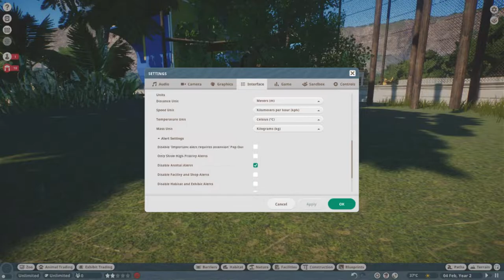SHOWCASE MOD PRIMATA DARI INDONESIA!!! ~ Planet Zoo Mod Showcase indonesia